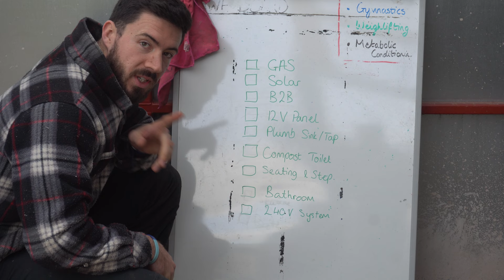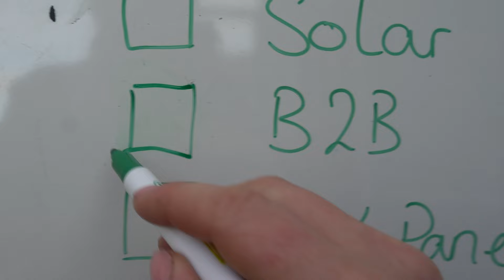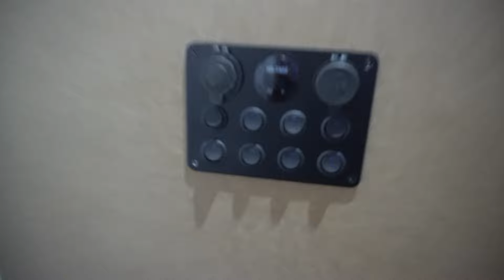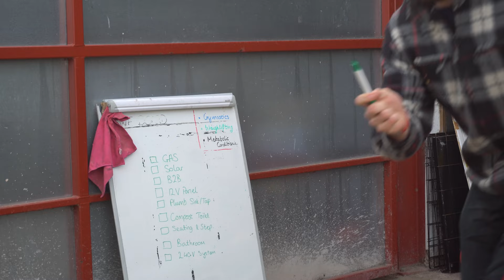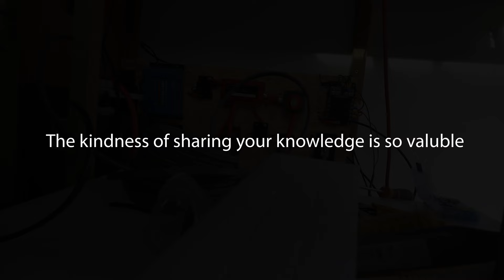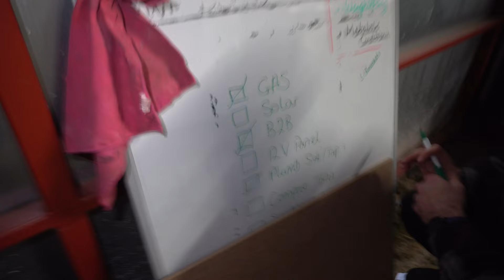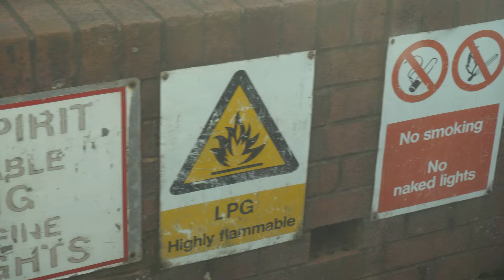We NEED to finish this van in 48 hours. Can we do it? - LUTON BOX VAN CONVERSION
Ieuan begins his Lands End to John O'Groats challenge in two days and we need to get him to the start line in Cornwall. We plan to live out of Lottie for the Two Weeks it will take him to run/cycle the length of the UK.

So we need to finish:
GAS
ELECTRICAL SYSTEM
PLUMPING
BATHROOM
KITCHEN
STORAGE AREA

Lets get it done!